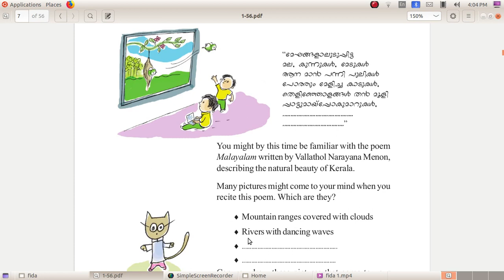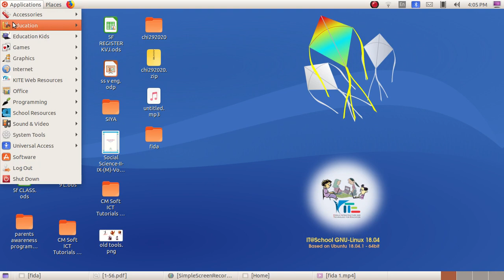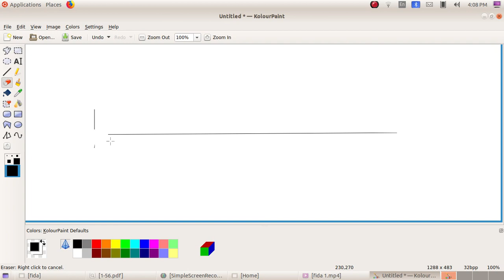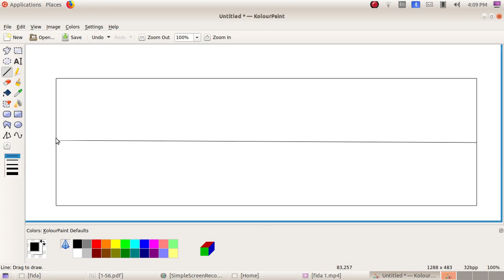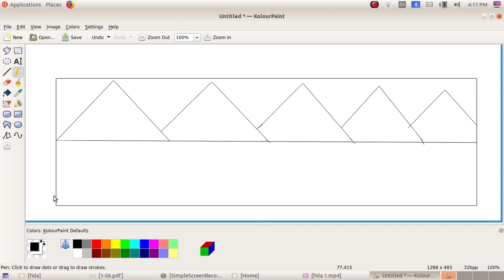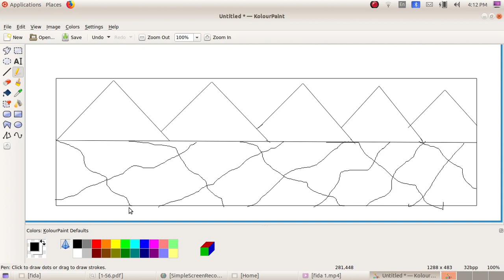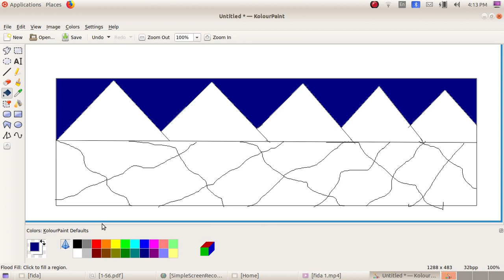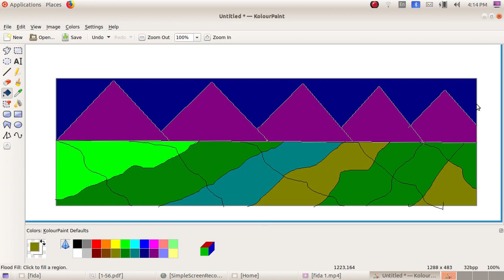CM Soft ICT Tutorials Std 5 Chapter 1 KolourPaint 1